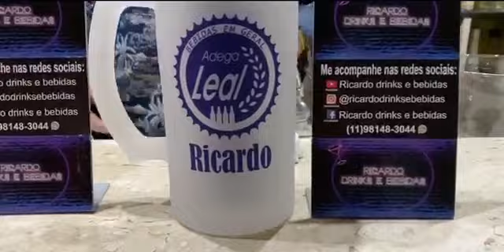Como Fazer Drink Kombi Amarela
INGREDIENTES:
- 250 ml corote de sabor CITRUS
- 250 ml duelo açaí
- 4 ml leite condensado
- 50ml Skol beats
- Bastante gelo

MODO DE PREPARO:
- Coloque gelo no copo + leite condensado
- Coloca Corote CITRUS e Skol beats